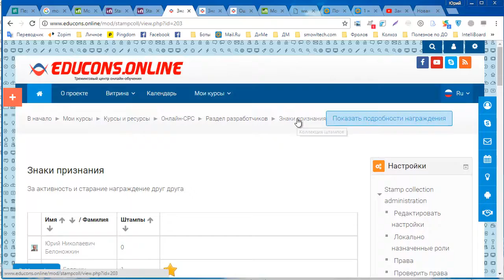Как вручать знаки признания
Описание элемента Stamps